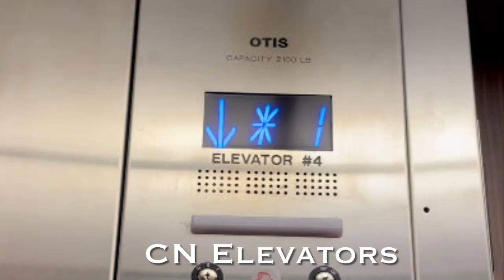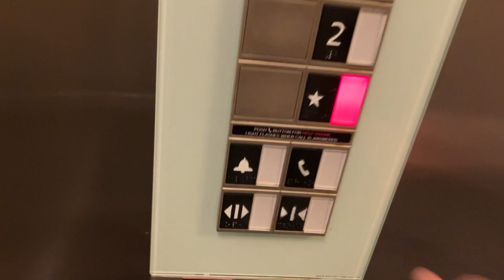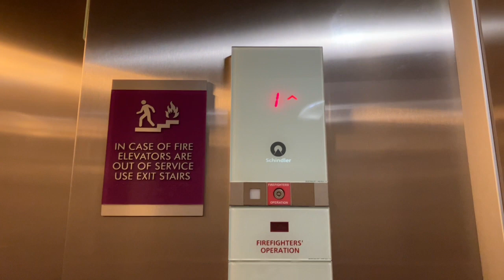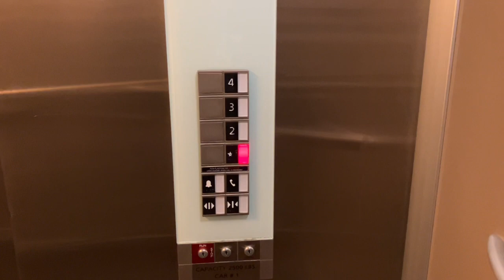Schindler 3300 Traction Elevators at the Home2 Suites in Waukesha, WI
These Schindler 3300s are located at the Home2 Suites in Waukesha, WI.